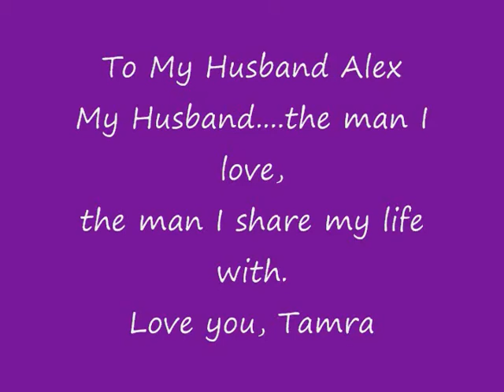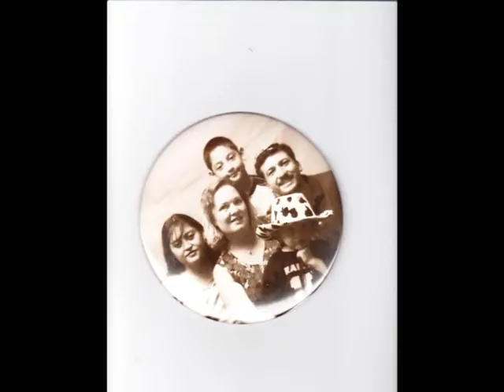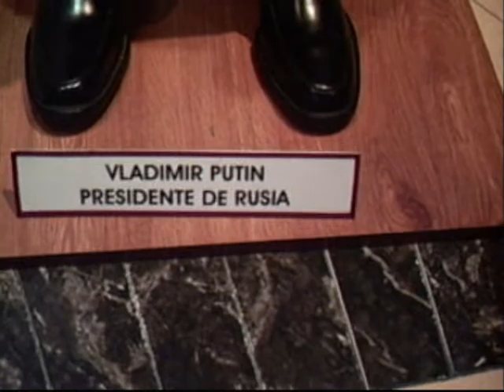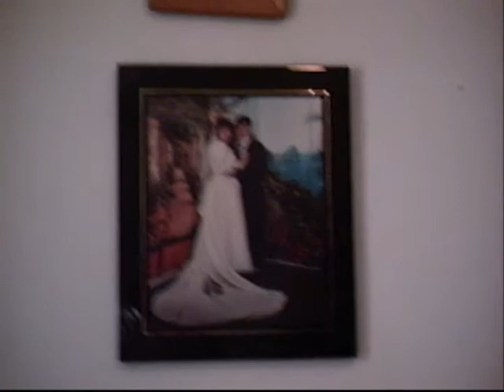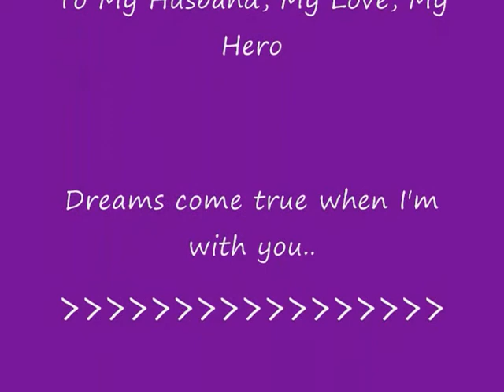From This Moment On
The day I walked up the aisle to be married to my best friend!